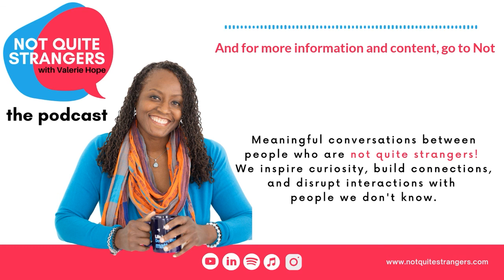What if the secret to healing is self-love? | Ep. 44 NQS | Valerie Hope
Strangers: Meet Gail Blair & Lewis Cone
From: Texas, USA & Texas, USA

Connect with:
Gail Blair: